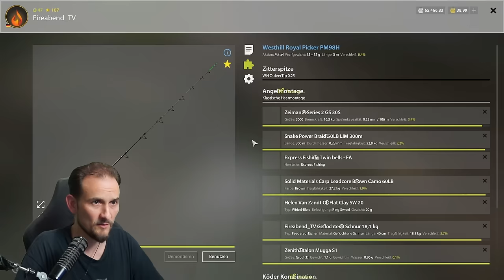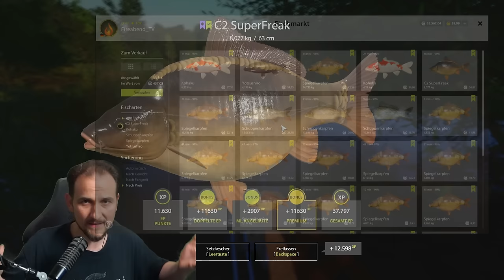Russian Fishing 4 - Kupfersee - Spiegel und Koi auf Annanas